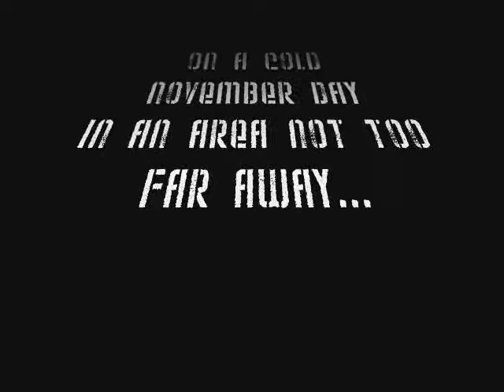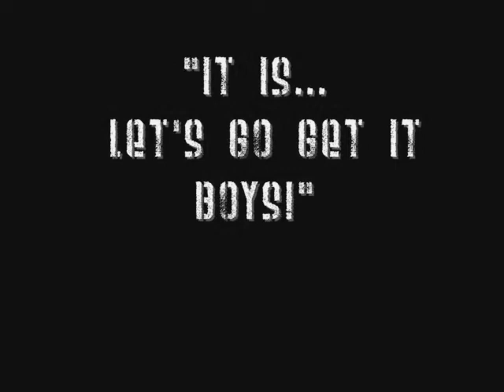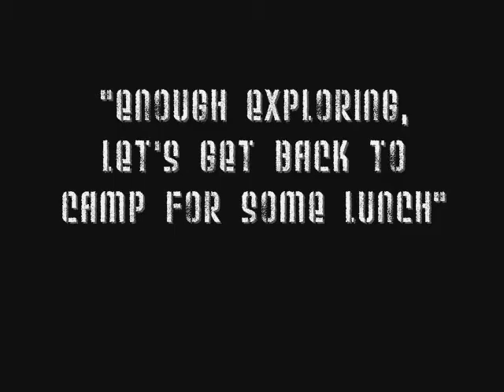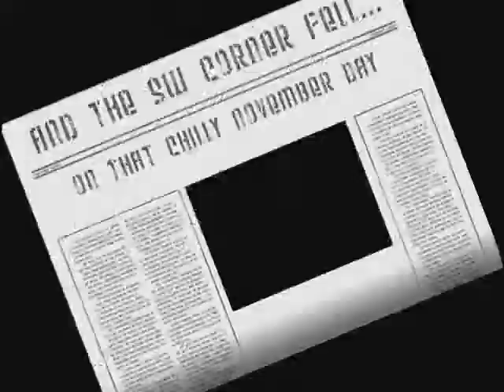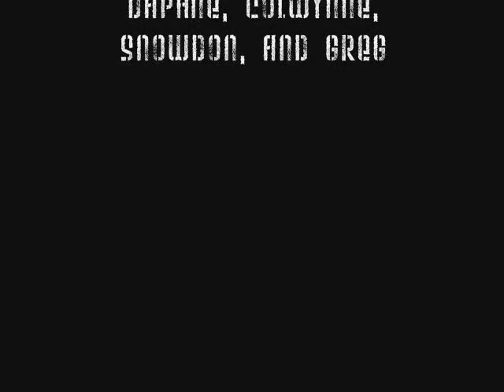Southwest Corner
It's really nice to get outdoors and try to find something that may or may not exist. We had a theory about the SW corner of RI - not the ocean corner with CT and NY, but a land crossing point with some kind of landmark. The old - pre-1938 end of Napatree Pt. works great. It's a place called Sandy Point (maybe), and the RI/CT line seems to cross it. What is this monument? Is it an old light or bell foundation? Remnants of a fortification of some kind? (sumarine net mooring?) It's a little excessive for simply a state boundry.